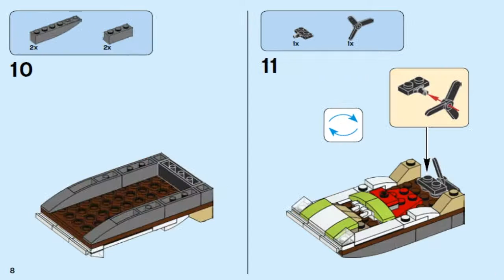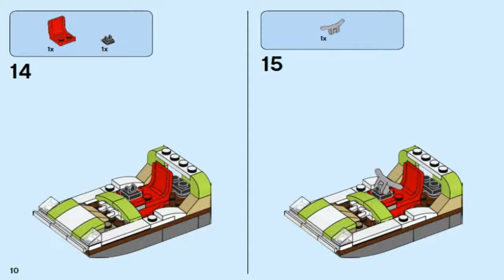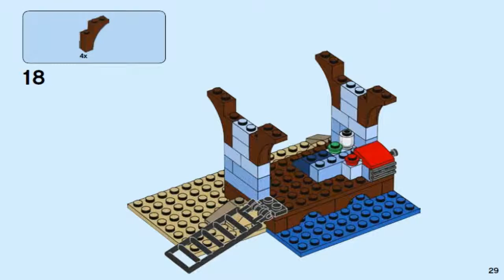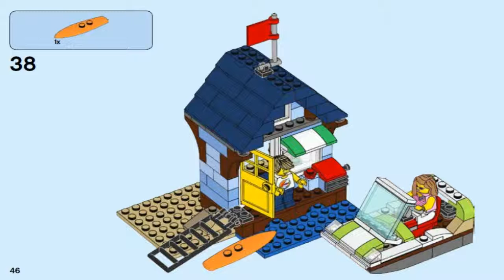LEGO Creator 2017 BEACHSIDE VACATION 31063 Лего Креатор Отпуск у моря Лодочная станция #3